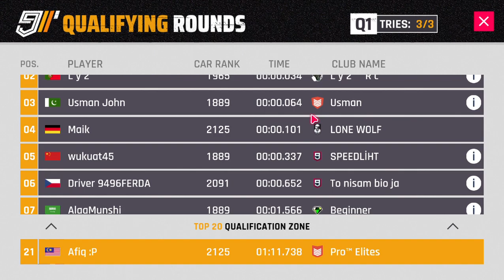True definition of HACKERFEST in Asphalt 9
I have no words for this... its been reported lets just hope something will come up...